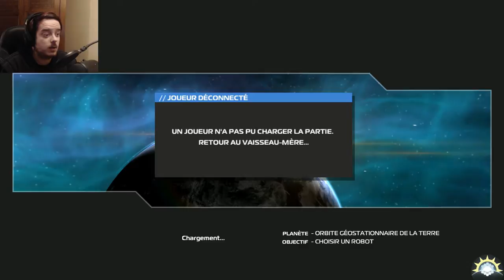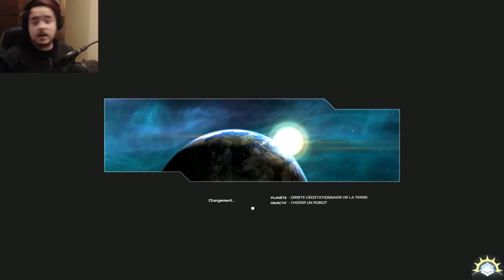[F2P] Robocraft - Ep. 419 [FR]